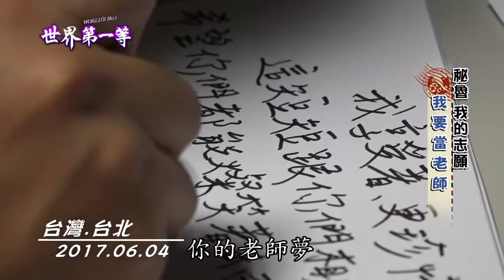《世界第一等》815集【秘魯】我要當老師│精采回顧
獨一無二的精彩片段，千萬別錯過!

▶▶請鎖定GTV28台綜合台 週六（首播） 晚間八點 週日（重播） 晚間七點
▶▶請鎖定GTV優頻道 MOD321 週一（首播） 晚間八點
▶▶週週送出各國超級好禮給你們！